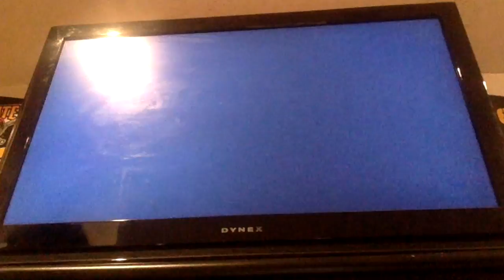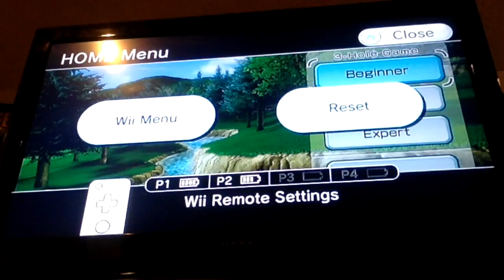Wii Sports Episode 8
Welcome back to some more Wii Sports!